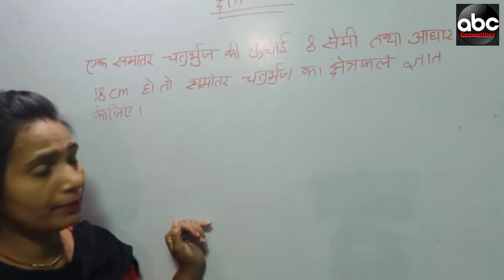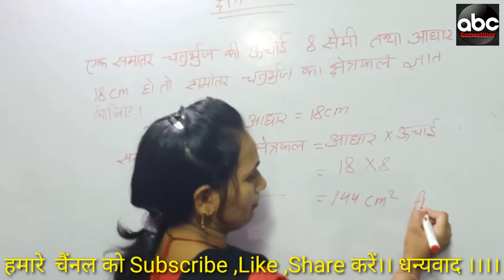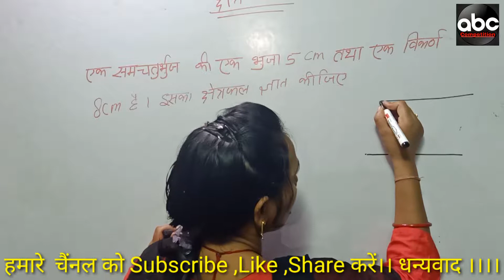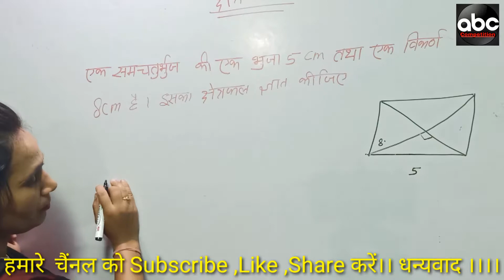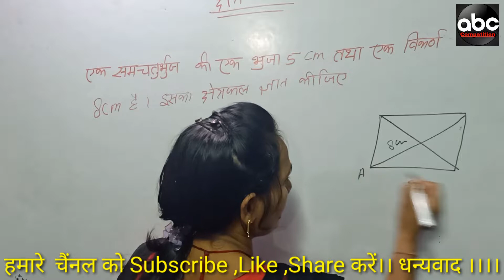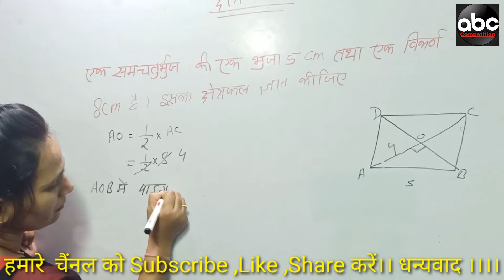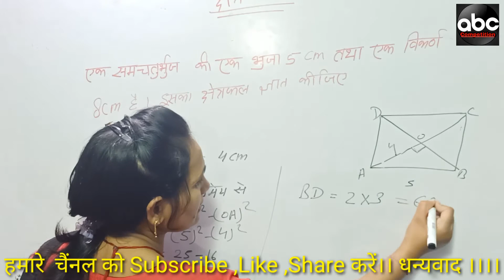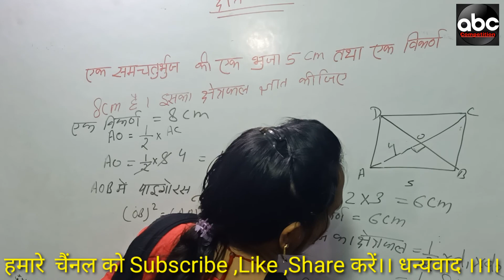Part -2 quadrilateral for Railway,ssc,alp, Technician, as advance maths for Railway,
चतुर्भुज के प्रश्न को trick से हल करे ,
quadrilateral for Railway ,
ssc , alp , Technishion ,
as advance maths for Railway ,
Lokopoilot maths trick ,
math ko kaise sikhe ,
maths trick kya hai ,
. kamjor student ko maths kaha se shuru karna chahiye .
in sabhi question ka

jabab mere channel par uplabdh hai ।